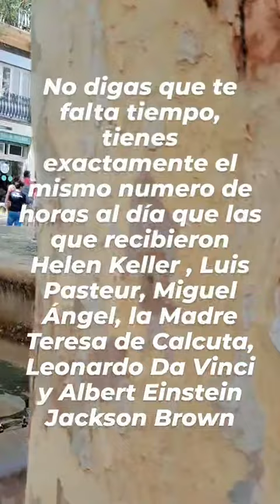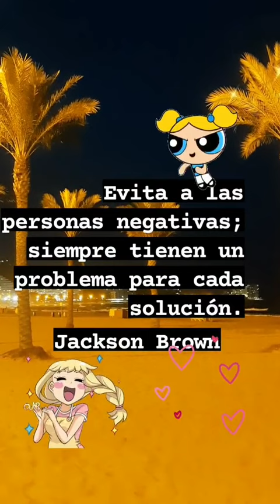Frases Jackson Brown#jacksonbrown#lamamiviajera